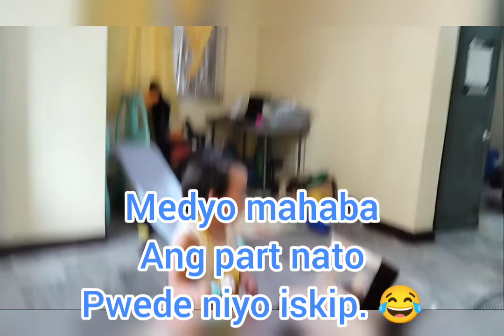DIY cake kit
dahil hindi makalabas ng bahay nag try kami ng DIY cake kit. 🎂🎉

super cute and masarap din

sobrang moist and chocolately.
hindi din makapangyarihan ung sugar. ✨

goods na goods sa nakshie natin na machulet. 💕💕